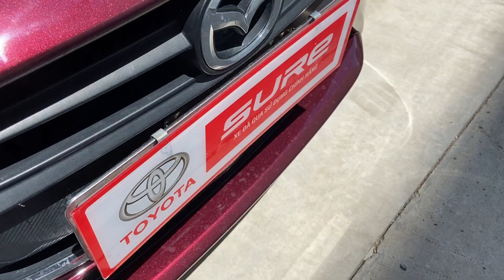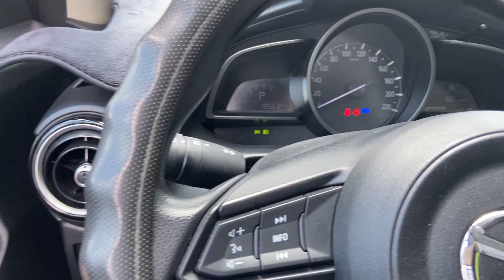480 triệu cho chiếc Mazda 2 2018 xe gia đình bán lại, nhỏ gọn, chất lượng | Gọi: 0938 926 425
480 triệu cho chiếc Mazda 2 2018 xe gia đình bán lại, nhỏ gọn, chất lượng | Gọi: 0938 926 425